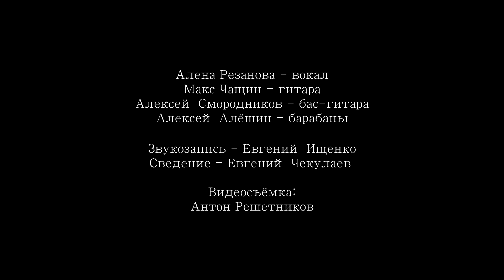LAVATERA - Если хочешь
Видео с презентации альбома "От краю к краю".